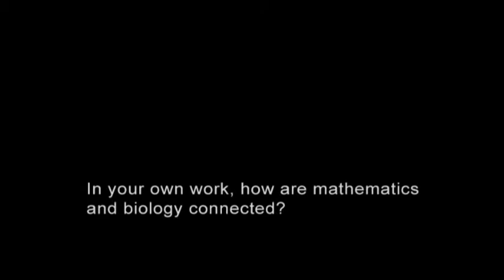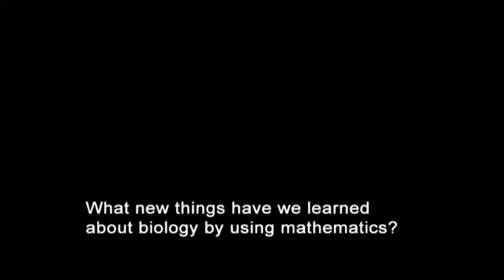Learning Biology With Mathematics, Dr. Julia Arciero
In an interview at the National Institute for Mathematical and Biological Synthesis, Dr. Julia Arciero, an assistant professor of mathematics at Indiana University-Purdue University Indianapolis, explains how mathematical biology has applications to all other areas of science.